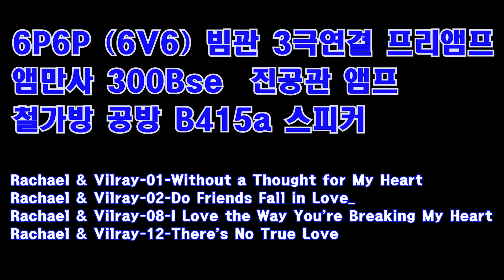Rachael & Vilray / 청음 영상 / 6P6P (6V6) 빔관 3극연결 프리앰프 / 앰만사 300Bse 진공관 앰프 / 철가방 공방 B415a 스피커 / 진공관 앰프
Rachael & Vilray-01-Without a Thought for My Heart
Rachael & Vilray-02-Do Friends Fall in Love_
Rachael & Vilray-08-I Love the Way You're Breaking My Heart
Rachael & Vilray-12-There's No True Love

6P6P (6V6) 빔관 3극연결 진공관 프리앰프